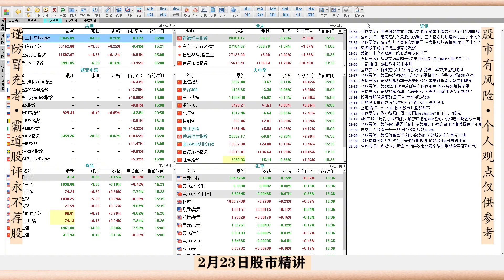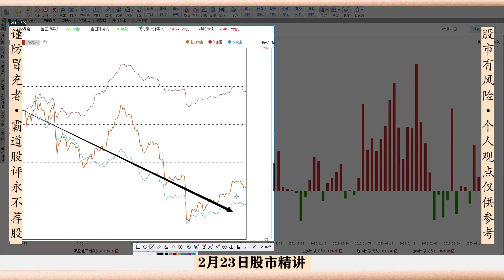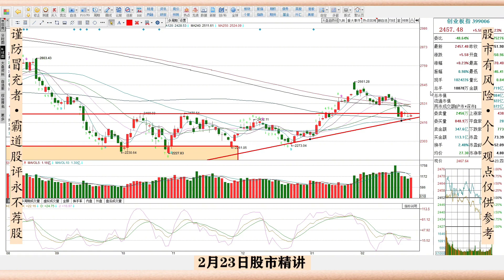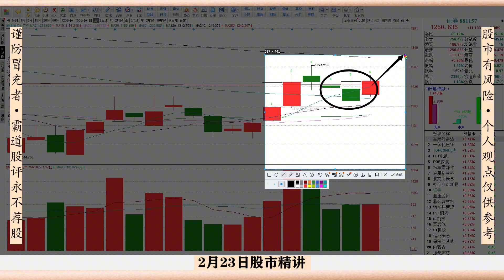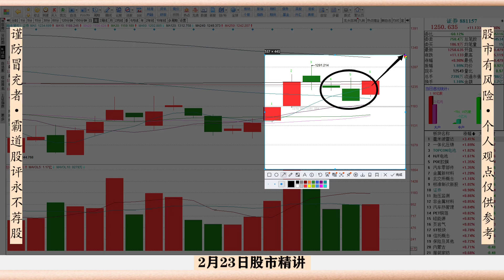明天A股要干活了！A股放量震荡成交8027亿，我真心告诉你要变盘了明天A股要干活了！A股放量震荡成交8027亿，我真心告诉你要变盘了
十四年的奔波与沉淀，心如磐石。除了技术面和基本面，还有诗和远方。股市中最疼老婆的投资人。明天A股要干活了！A股放量震荡成交8027亿，全球股市巨震事件正式结束！在此之际，霸道股评直接亮明观点，明天A股很大概率收阳！不管你信不信，加个关注验证一下！接下来我就用消息面、技术面、逻辑面、国际面给大家充分解读一下当前A股的优缺点！乃至明天A股怎么走？今天不讲废话，直接说重点！耐心看完即可！